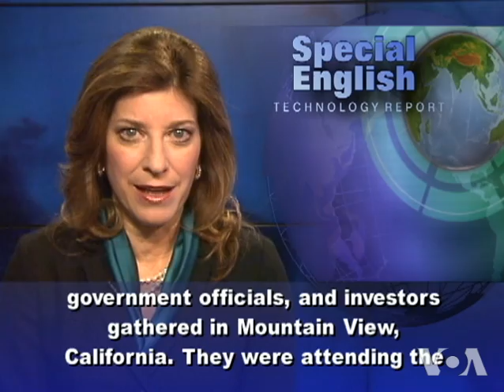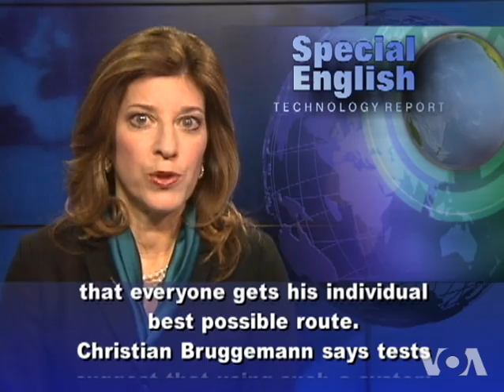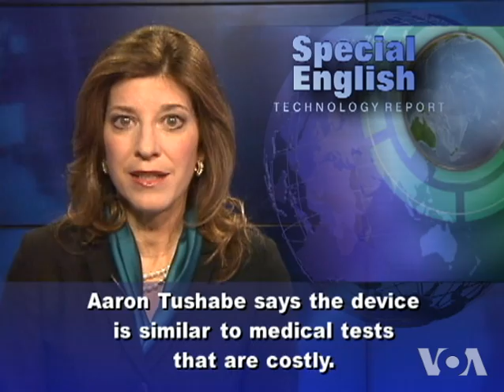Students Win $100,000 for Traffic Management System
From VOA Learning English, this is the Technology Report in Special English. More than 700 business leaders, government officials and investors gathered in Mountain View, California. They were attending the 3rd annual Social Innovation Summit. Landmark Ventures, a financial advisory company, organized the event in December. It was a conference aimed at finding new ways to deal with some old problems, like traffic. Vehicle traffic is an issue that student entrepreneur Christian Bruggemann hopes to solve.  His Team Graphmasters received a Microsoft Imagine Cup Grant of $100,000. The German team won the prize for its Nunav traffic management system. Here is how it works. Drivers using the system send their current position and destination to the system's computer servers every 30 seconds. With that information, the central system can reroute all of the cars in a way that everyone gets his individual best possible route. Christian Bruggemann says tests suggest that using such a system could save up to 20 percent on fuel consumption. And up to 50 percent on time spent in traffic. A team from Uganda was also invited to the Social Innovation Summit. Team Cypher256 has developed a mobile app to improve health care for pregnant women in Africa, where maternal and infant mortality rates are extremely high. The mobile app is called WinSenga. It measures fetal heart sounds to help establish the heart rate, age and position of the fetus in the mother.  Cypher 256 team leader, Aaron Tushabe says the device is similar to medical tests that are costly. Team Cypher256 also received a Microsoft Imagine Cup Grant to help continue their project. For VOA Learning English, I'm Carolyn Presutti.